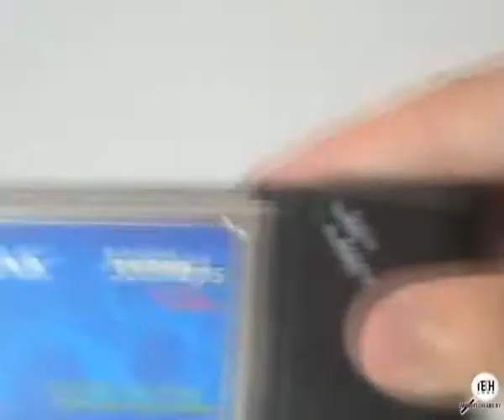TP-Link TL-WN951N Wireless PCI Adapter, TP-Link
TP-Link TL-WN951N Wireless PCI Adapter, TP-Link TL-WN910N Wireless PCI Adapter, TP-Link TL-WR941ND Wireless N Router